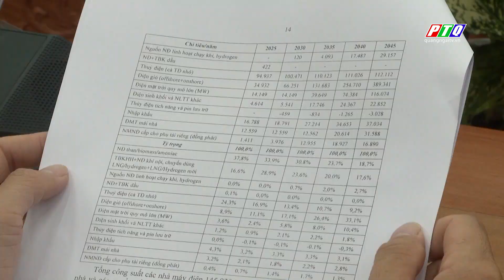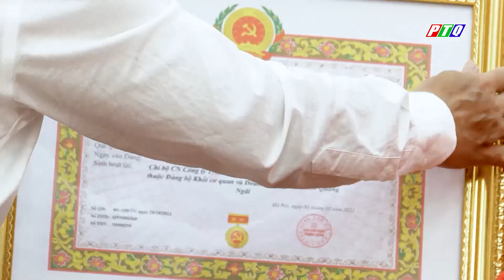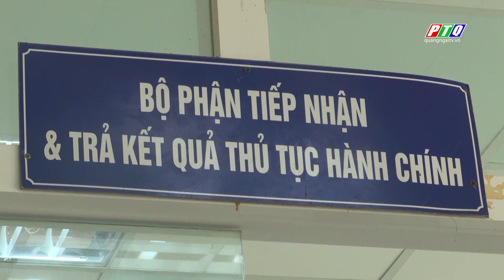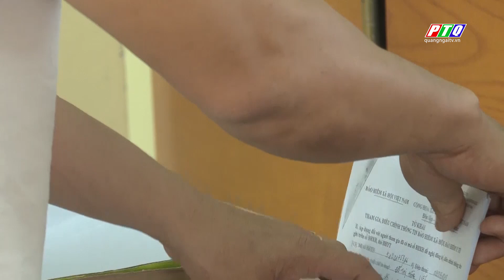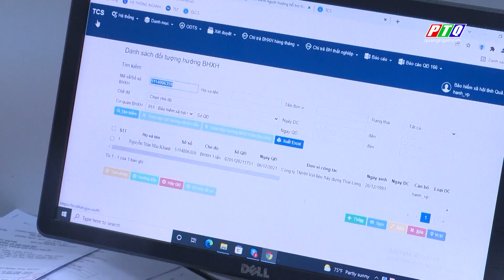Bản tin trưa 15/4: Đẩy nhanh quyết toán vốn đầu tư dự án hoàn thành | PTQ